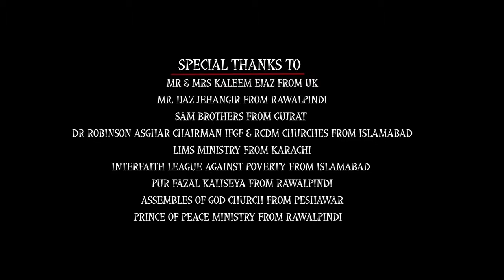New Christmas Song || Jashan Ka Sama (Official Video) || Hosana The Band